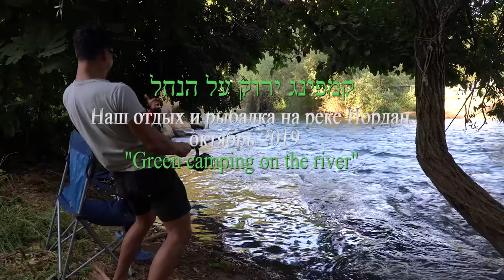Our vacation and fishing on the Jordan River (October 2019) " Green camping on the river "